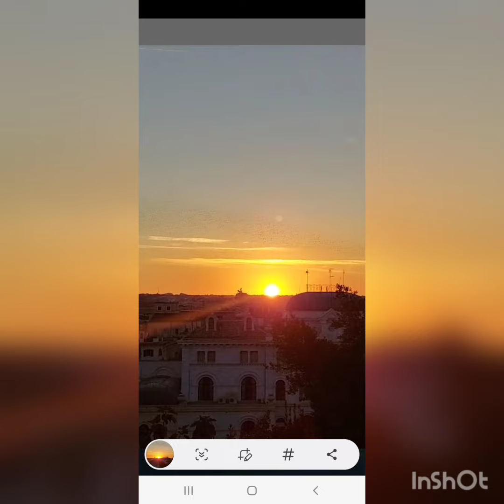La Leonessa Ferita ❤️ Simona Adivíncula romanzo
In breve nel migliore Teatro Italiano.